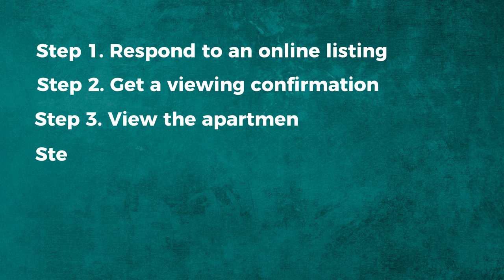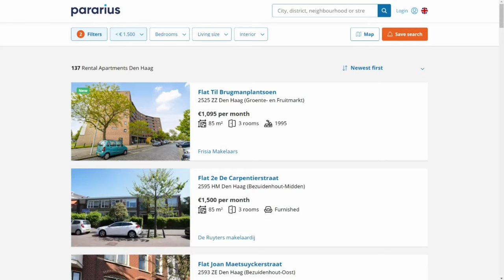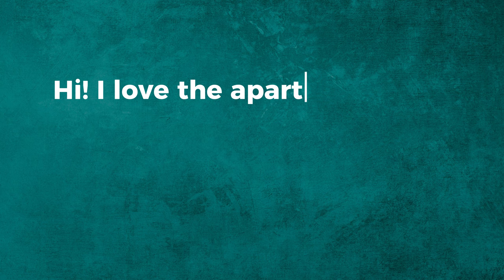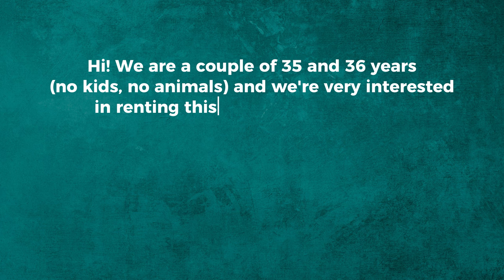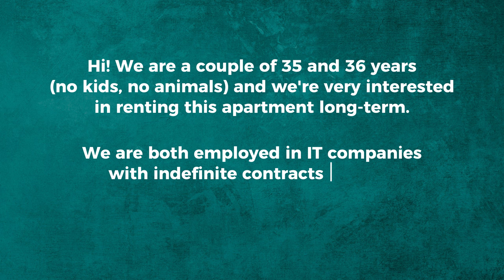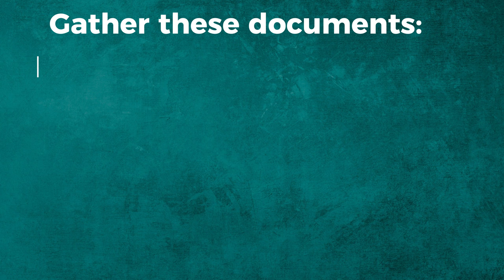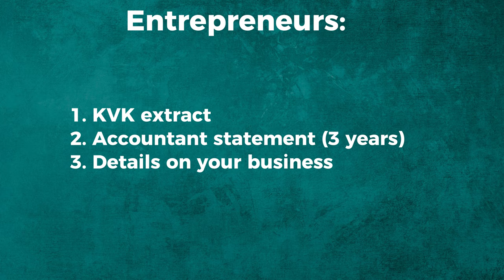3 Tricks to Rent An Apartment in The Netherlands As An Expat in 2024 | SECRETS | Expat Life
Are you looking to rent an apartment in the Netherlands as an expat? You might have probably discovered that it's not as easy as it initially seemed. In this video, I'll share secrets to renting a house or apartment in the Netherlands that helped me and other expats find accommodation faster.

🏡 Finding the perfect apartment is the first exciting step towards making the Netherlands your home sweet home.  Let me be your guide in this journey, as here's the ultimate guide on how to rent an apartment in the Netherlands as an expat.

In this video, we'll walk you through every crucial aspect of the apartment hunting process, making your experience stress-free and enjoyable. From understanding the Dutch rental market to navigating the cultural nuances, we've got all the insider tips and tricks for you! 💼

Key Topics Explored:
🔹 Types of Apartments: From charming canal houses to modern city flats, explore the diverse housing options in the Netherlands.
🔹 Rental Laws & Regulations: Get acquainted with the legal aspects and ensure a smooth rental agreement.
🔹 Finding Your Ideal Home: Learn the best strategies to search for apartments that match your preferences and budget.
🔹 Settling In: Uncover the secrets to adapting to Dutch life and becoming part of the welcoming expat community.

Living in the Netherlands is an enriching adventure, and securing your dream apartment will elevate your experience to new heights. 🌷 Whether you're drawn to the cultural delights of Amsterdam, the cozy charm of Utrecht, or the vibrant atmosphere of Rotterdam, our insights are designed to help you every step of the way.

Join thousands of satisfied expats in the Netherlands and start your exciting journey towards renting the perfect apartment! Share your thoughts and questions in the comments below - we love hearing from you!

I also blog about entrepreneurship, self-worth, finding your voice, and better connecting with people.